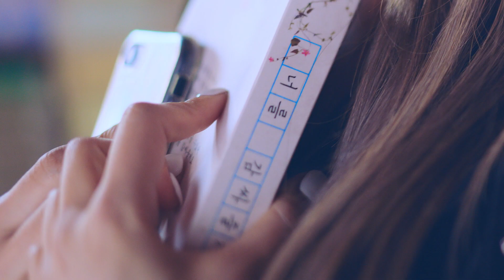[Teaser1] DIA(다이아) _ Hug U(감싸줄게요)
Artist : DIA(다이아)
Title : Hug U(감싸줄게요)
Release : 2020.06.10